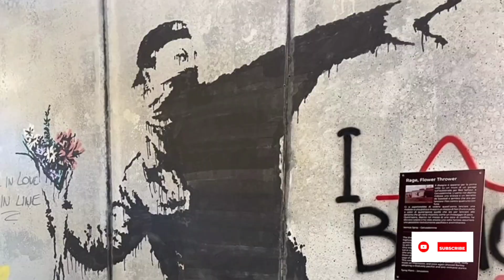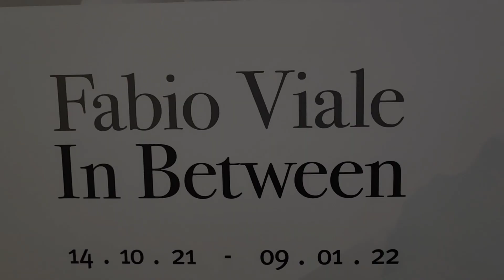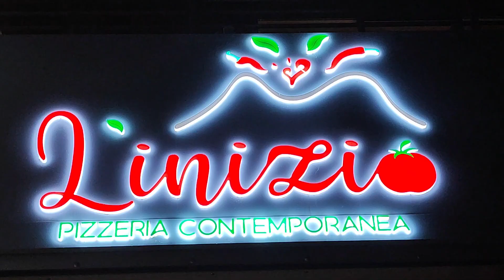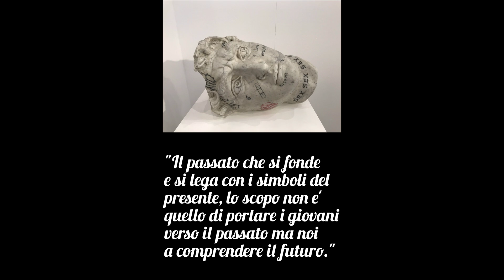LE STATUE TATUATE di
L' 19/11/2021 ho visitato la mostra "In Between" di Fabio Viale, esposta al Palazzo Reale di Torino.

Fabio Viale è un artista italiano, nato a Cuneo il 19 Settembre 1975, che oltre a creare splendide sculture in marmo, le ultima tatuandole.

Una pratica mai vista prima, il suo è un approccio raffinato, colto, eccentrico e straordinariamente contemporaneo alla scultura storica.

La caratteristica principale delle sue sculture di marmo è che non sono colorate sulla superficie, l’artista non dipinge nulla sul marmo, ma utilizza un inchiostro che penetra nei pori del materiale, in modo molto simile a quello dei tatuaggi che penetrano nella pelle umana.

La sua arte è un incontro tra la vita e la morte, tra il sacro e il profano. Una combinazione atipica che suscita stupore e meraviglia, dove la storia di una scultura si fonde con la contemporaneità dei tatuaggi, spesso visti in maniera negativa.

Ci tengo a precisare che questo video non è in collaborazione con l'artista, ne tanto meno un video sponsorizzato... Volevo solo condividere con il prossimo le opere di un artista per cui provo una sincera ammirazione!